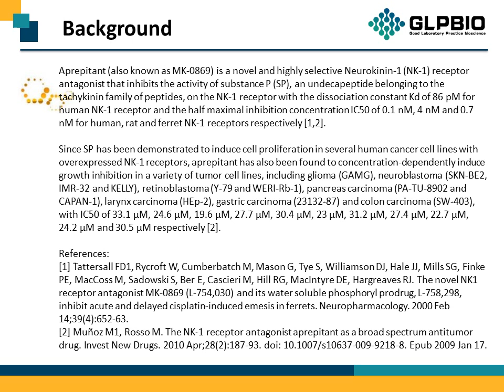GC15200 Aprepitant 170729-80-3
Protocol, Chemical Properties, Background of Aprepitant